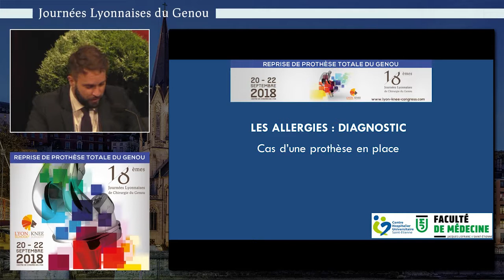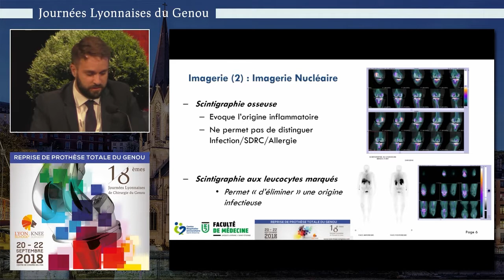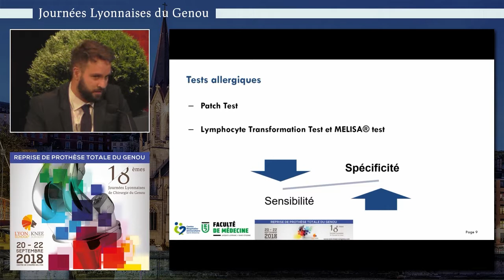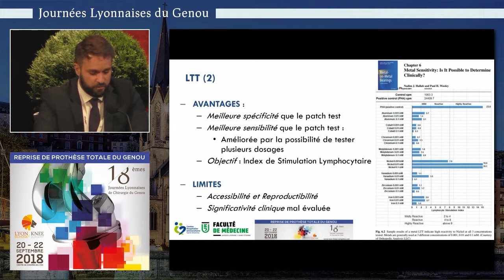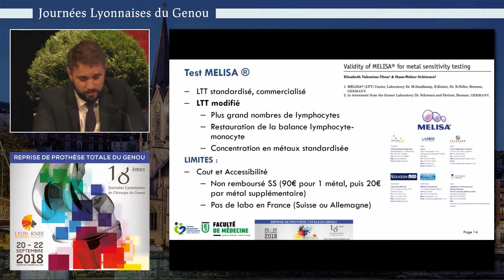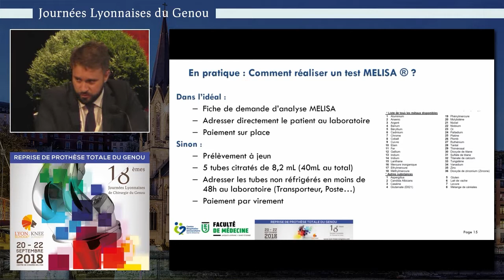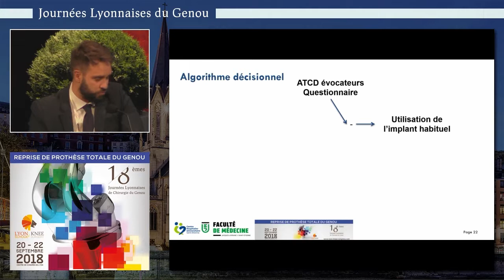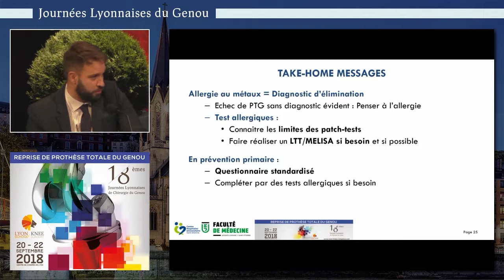Les allergies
Diagnostic (biologie, radiologie et imagerie)
F. Farizon, B. Semay